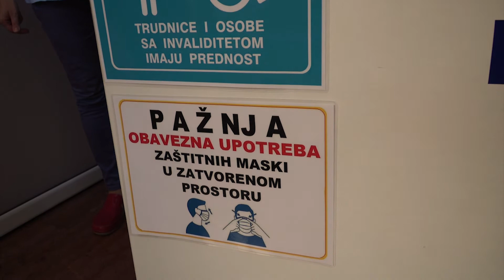Eliksir - SARADNJA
Saradnja između Očne bolnice ,,Eliksir'' iz Novog Sada i Očne klinike Fjodorov iz Kaluge je saradnja koja se odvija u Novom Sadu, kao i u Kalugi, kada u okviru akcije "U Kalugu po bolji vid'' organizovano otputuju pacijenti. Rezultat saradnje je i sertifikat na maksimalnih sedam godina, koje je Agencija za akreditaciju zdravstvenih ustanova dodelila Bolnici "Eliksir'', baš kao i saradnja sa Fondom za zdravstveno osiguranje Republike Srbije.